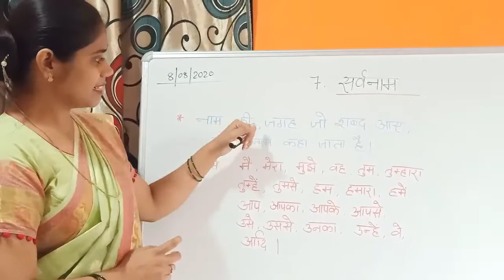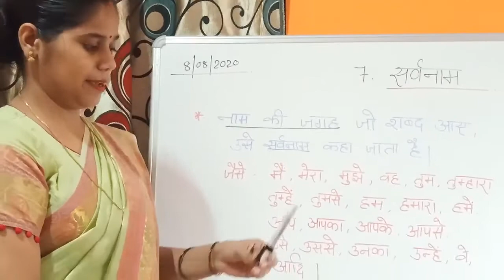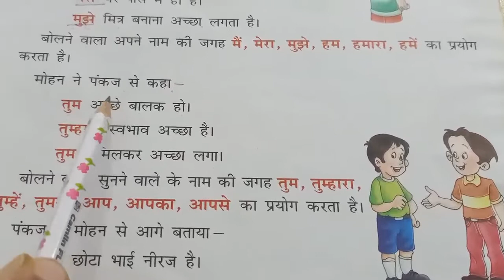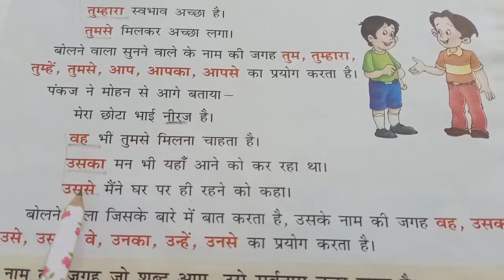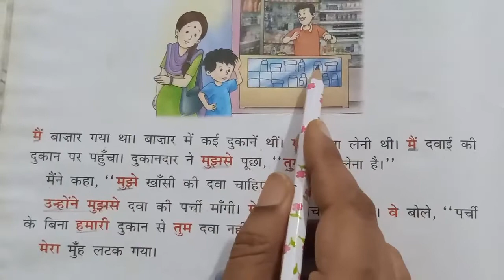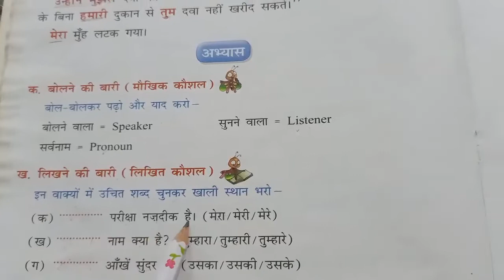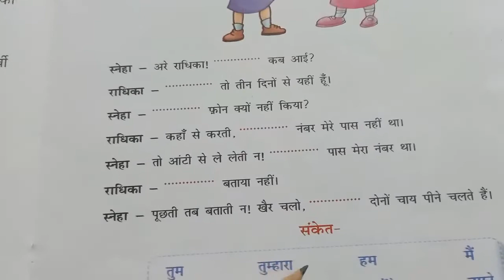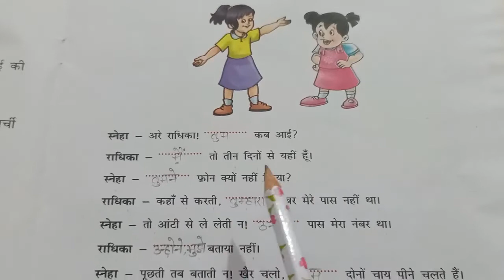Class 2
Hindi gr